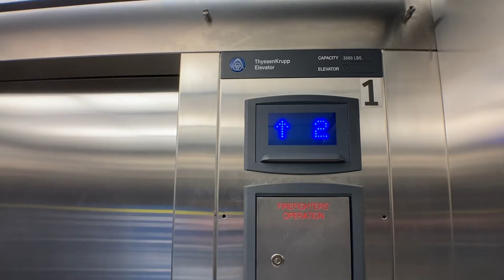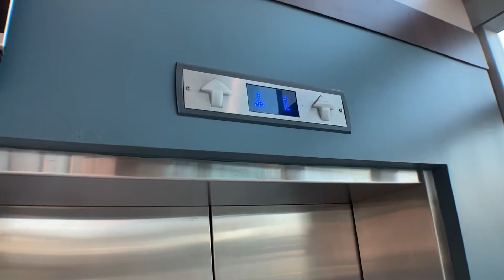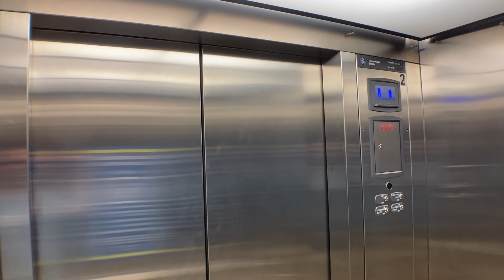ThyssenKrupp Hydraulic Elevators In Davie FL